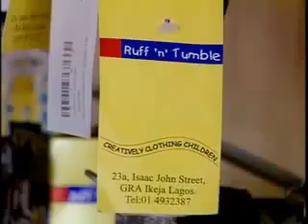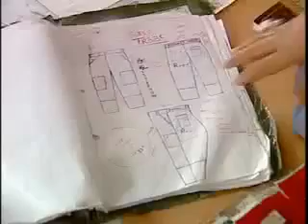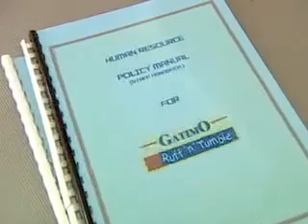Africa-Open-for-Business-Nigeria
The purpose of this re-upload is to build a stronger general awareness to what Africa is all about.
With concise segments following successful African and Africa-based entrepreneurs, decade-long Journalist, Carol Pineauâ€™s film shows resilient and creative businesses who meet and exceed international standards everyday.